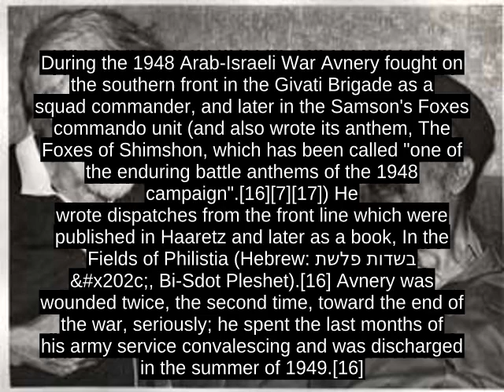Uri Avnery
Uri Avnery (Hebrew: ×××¨× ××× ×¨× &x202c;, also transliterated Uri Avneri; 10 September 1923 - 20 August 2018) was an Israeli writer, politician, and founder of the Gush peace movement